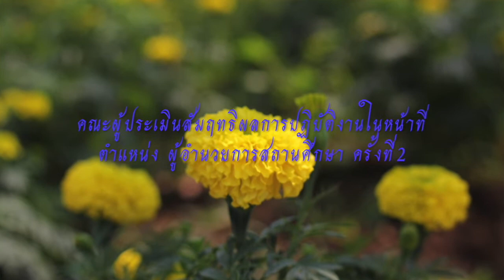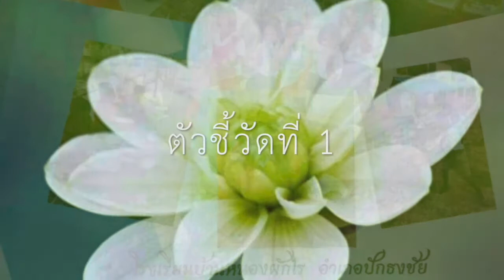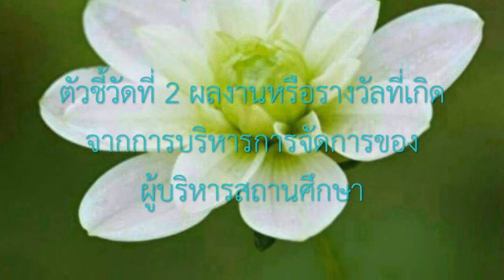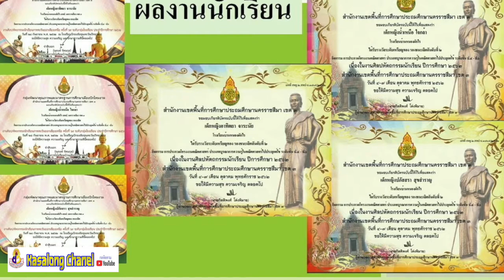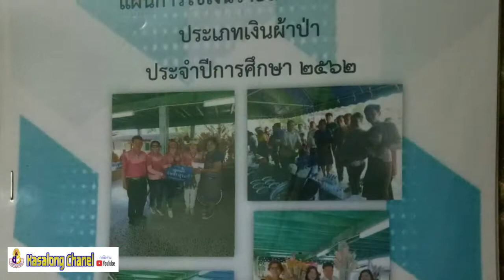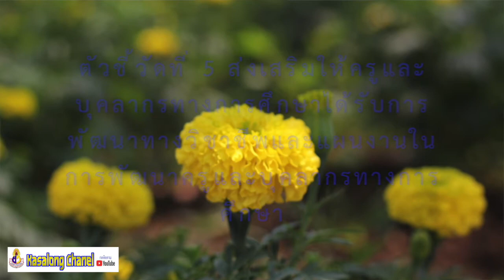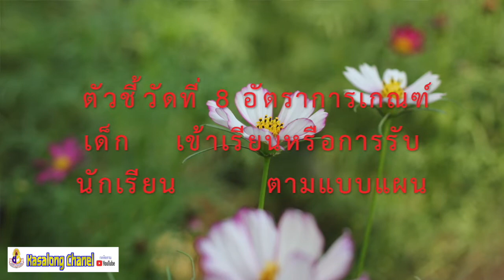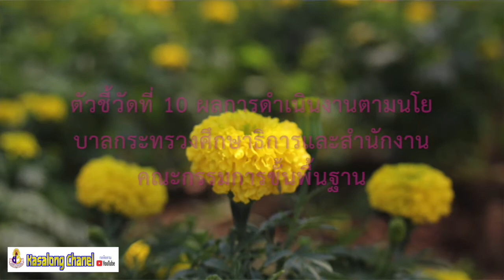ประเมินสัมฤทธิผลการปฎิบัติตนในตำแหน่ง ผู้อำนวยการ ผอ.อิสรีย์ แก้ววิเศษ โรงเรียนบ้านหนองผักไร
ประเมินสัมฤทธิผล ครั้งที่ 2 ผอ.อิสรีย์  แก้ววิเศษ ผู้อำนวยการโรงเรียนบ้านหนองผักไร สังกัด สำนักงานพื้นที่การศึกษาประถมศึกษา นครราชสีมา เขต 3